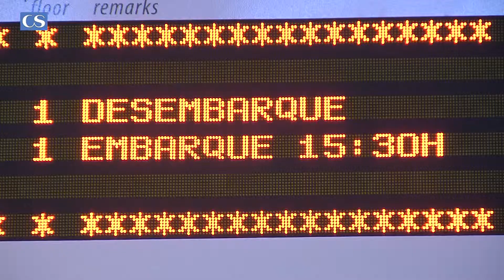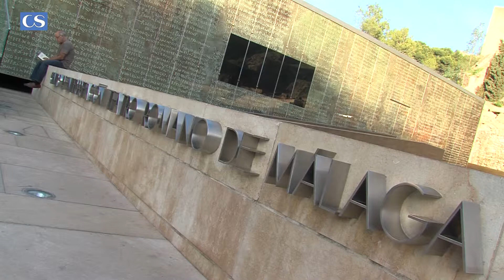Málaga, ciudad de cruceros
El turismo de cruceros en Andalucía es una de las apuestas más potentes de la Consejería de Turismo, Comercio y Deporte. En 2010 alrededor de 1 millón de cruceristas desembarcaron en los puertos de nuestra comunidad, siendo Málaga el más importante con 670 mil turistas. Pasamos un día en el Muelle de Cruceros de la capital costasoleña, que ya es el segundo más visitado de la península